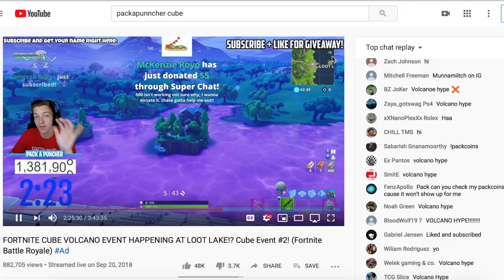Welcome To Smitty058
Hello everyone out there. If you're seeing this, it'd be cool if you took the time to check out my content, but if you don't want to thats quite alright.